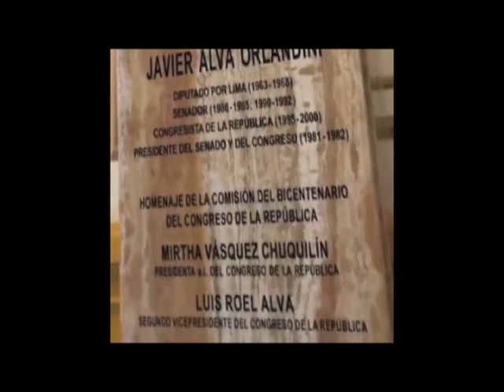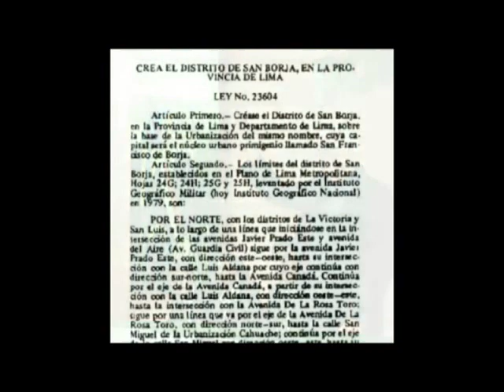CEREMONIA DE DEVELACIÓN DEL BUSTO EN HOMENAJE AL DR. JAVIER ALVA ORLANDINI, EX PRESIDENTE DEL SENADO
01 DE JUNIO DEL 2021

El día de hoy 1 de Junio del 2021 se conmemora los 65 años de la gesta del Ultimátum de la Merced, asimismo, se conmemora el primer año de la partida del Dr. Javier Alva Orlandini, quien fue Presidente del Senado y los 20 años de la partida de Violeta Correa de Belaúnde.
En el Congreso de la República se realizó la ceremonia de develación del busto en homenaje al Dr. Javier Alva Orlandini, ex Presidente del Senado y quien dejo un gran legado de lealtad y política dedicada, honrada y honesta al servicio del pueblo.
El Congresista, Segundo Vicepresidente del Congreso de la República del Perú y nieto del Dr. Javier Alva Orlandini, Luis Roel Alva, tuvo sentidas palabras de amor y agradecimiento para con su abuelo, quien es su referente familiar y político.
 “Hoy, 01 de junio de 2021 se conmemora un año del fallecimiento de mi querido abuelo Javier Alva Orlandini, mi referente familiar y político, mi héroe y mi ejemplo a seguir.
Hoy, el Congreso de la República le rinde los honores a su trabajo político con la develación de busto. Agradezco esta consideración a nombre de mi familia, pero sobre todo, de aquellas comunidades por las que mi abuelo trabajó desde sus distintos cargos durante su actividad política”.

“Agradezco los honores a quien en vida fue mi abuelo, es mi referente y nos deja un legado de lealtad, principios y valores a la familia y a la política para la ciudadanía”.
Un día muy especial y significativo para todos los militantes y simpatizantes del partido político Acción Popular, en todo el Perú se están realizando diversos homenajes y acciones conmemorativas, siendo muy relevante la participación de los correligionarios acciopopulistas ya que es el partido político  con más militancia del Perú.
“Hoy es la gesta del Ultimátum de La Merced, fecha importante para Acción Popular, partido tradicional y democrático que represento desde el Congreso de la República del Perú y envío un fuerte abrazo a todos mis correligionarios y correligionarias y en especial a la Bancada Acción Popular, con quienes seguiré trabajando por el Perú hasta el fin de este periodo, representando los intereses de la ciudadanía, enfocados en el bien común.
¡Feliz aniversario y adelante! “

NOTICIAS SKY NET
CARLOS CAVASSA